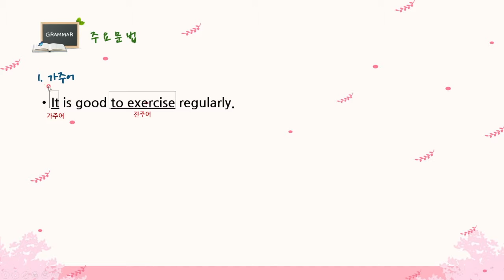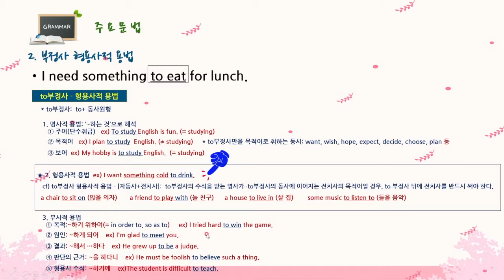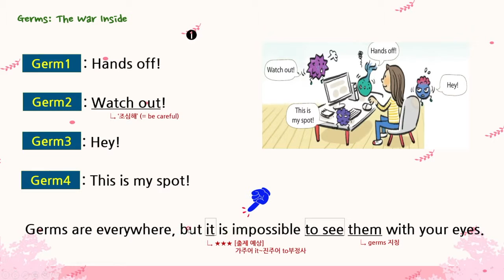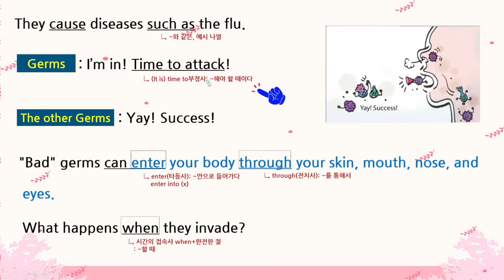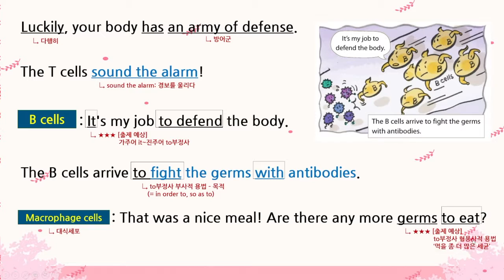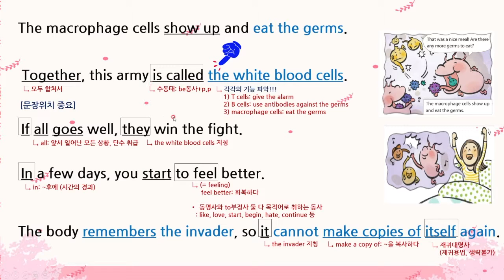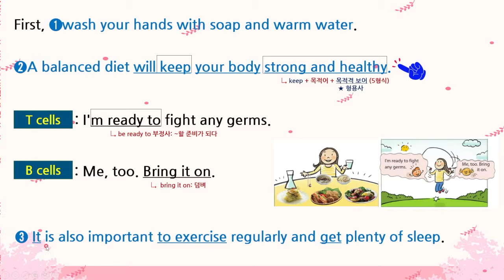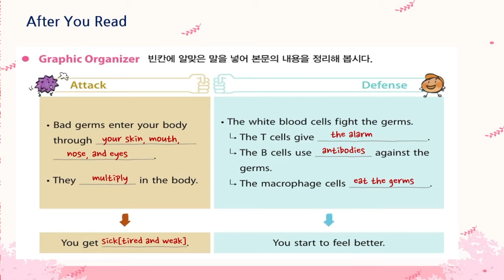2019(2015년 개정) 중2 천재이 3과 (Full ver.)